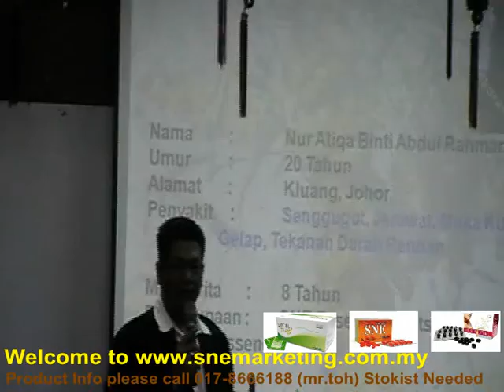SNE Sales and Marketing